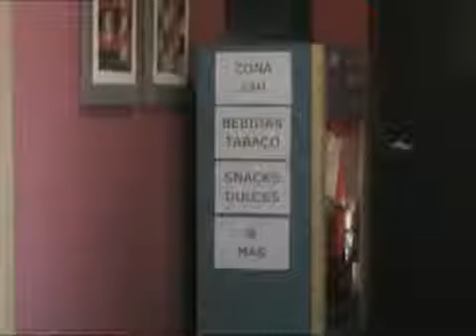Asur Metropol Alcala Gay Friendly Hotel, Alcala de Henares, Madrid - Gay2Stay.eu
Asur Metropol Alcala Gay Friendly Hotel, Alcala de Henares, Madrid

Asur Metropol Alcalá is located next to Alcalá de Henares' business district and offers modern rooms with free Wi-Fi and satellite TV. It has a seasonal outdoor pool, hot tub and sauna.

The air-conditioned rooms at the Asur Metropol Alcalá feature parquet floors and simple décor. Each room comes with a minibar and a private bathroom.

The Metropol has a 24-hour reception, allowing you greater flexibility during your stay. The restaurant serves breakfast daily, and there is also a café where you can get a snack or a drink.

Barajas Airport is 15 minutes' drive from the Metropol Alcalá. La Garena RENFE Station is 400 metres away, and from here you can get to central Madrid in around 30 minutes.